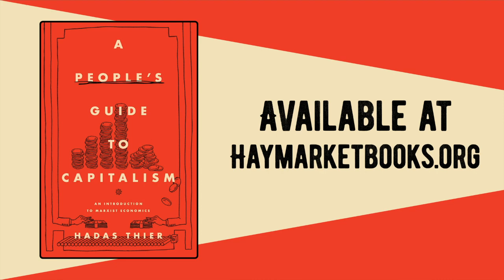Do We Live in a Middle Class Country?